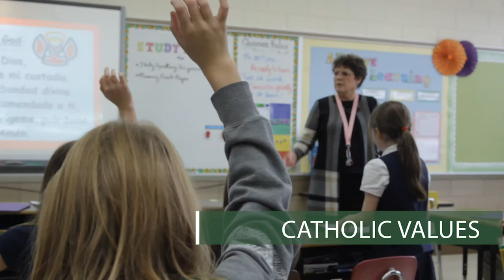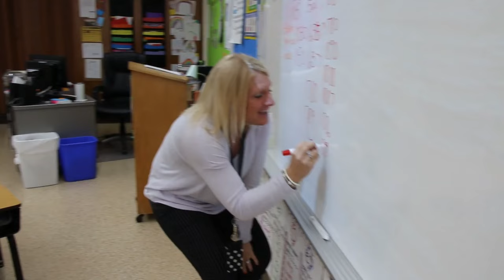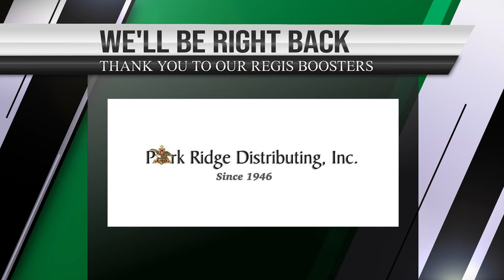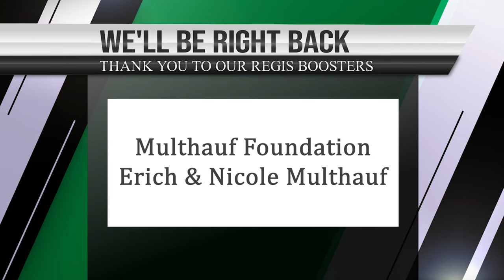Regis Ramblers Football vs. Neillsville-10/5/2023